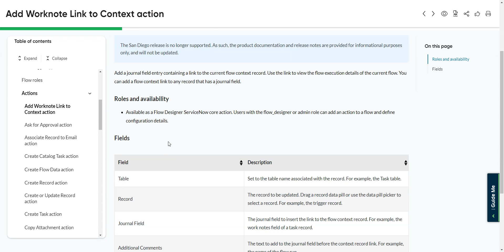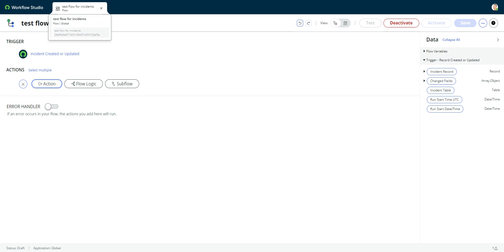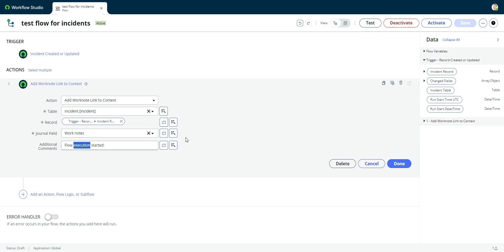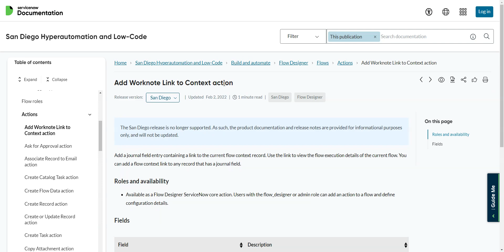Add Worknote Link to Context action for ServiceNow Flow Designer. Add link to execution context.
A really handy action for ServiceNow Flows and Subflows to add a link to the execution context for a flow/subflow to the work notes.